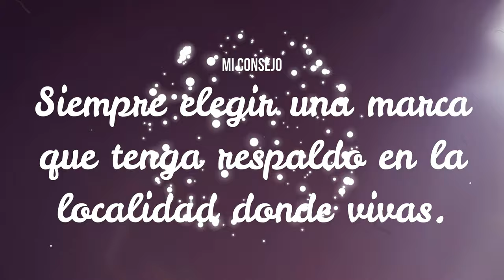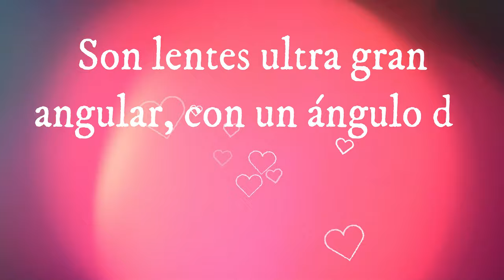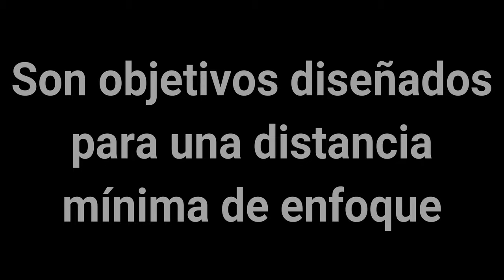Tutorial de fotografía - Capítulo 3 - Tipos de lentes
Capítulo 3 - Tipos de lentes